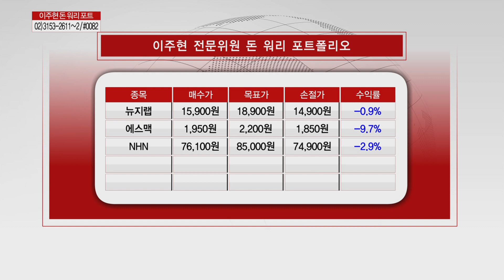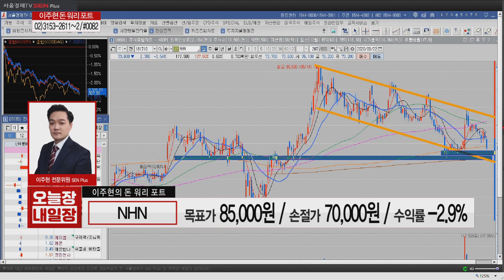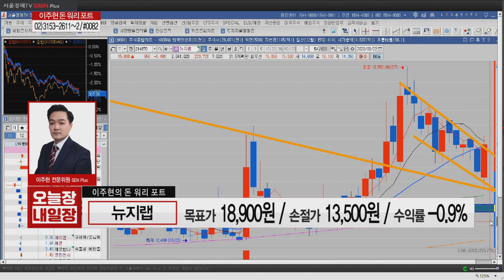누적수익률 124%! 뉴지랩, 에스맥, NHN 포트 A/S